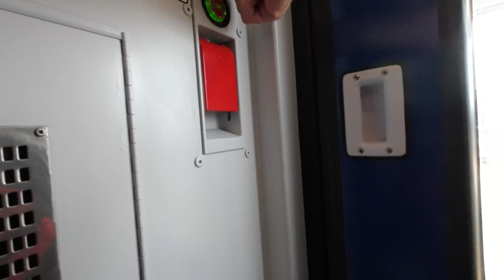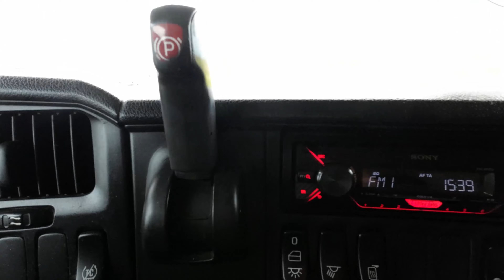Купили SCANIA R420 2011 рік. механика. Доставили і розмитнили.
Купили в Польщі від власника SCANIA R420 2011 рік. Хочу сказити дякую замовнику, за терпіння! А також за довіру.
Авто під замовлення доставка в Україну🇺🇦☎️ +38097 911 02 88 Viber/WhatsApp.
Авто підбір у Європі. автоподборавтовевропе подборавтовевропе автоподборгрузовойтехники подборгрузовиков грузовыеавтоизевропы автоизевропы подборавтокатовице подборавтовпольше вантажніавто автоізевропи оглядавто автопідборвЄвропі.